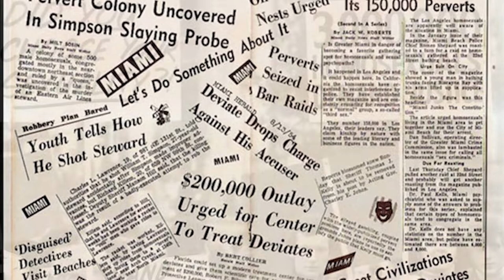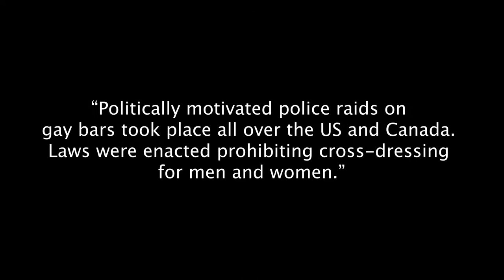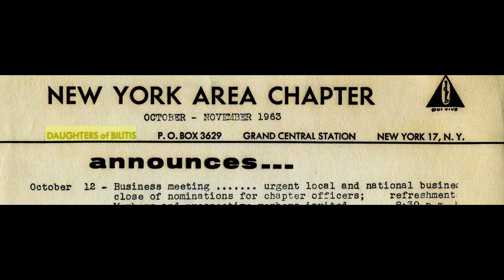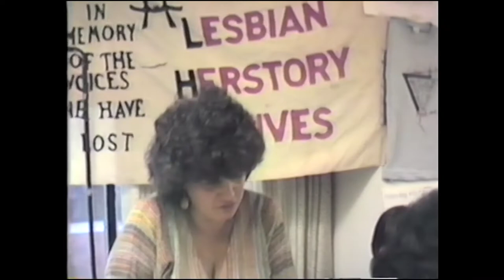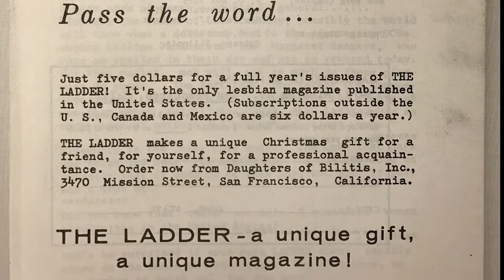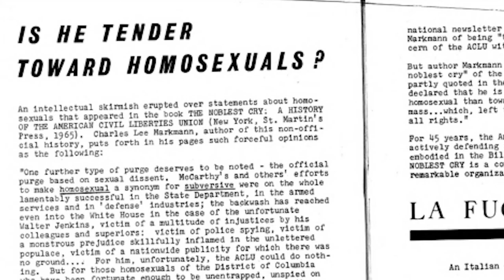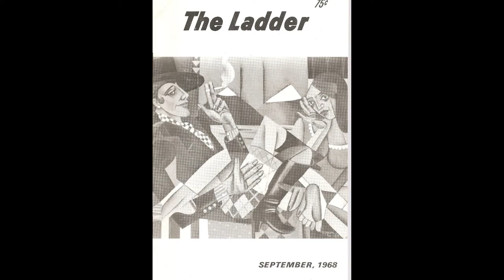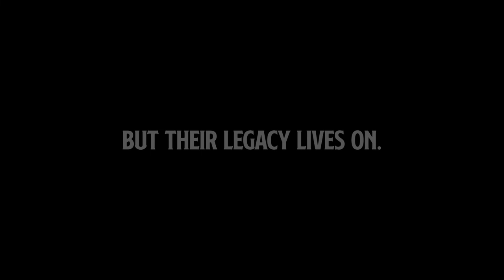Pioneers of the Lesbian Rights Movement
Winner: 2nd Place - 2022 Documentary
• Ava Skye Barton
• Cab Calloway School of the Arts
• Delaware